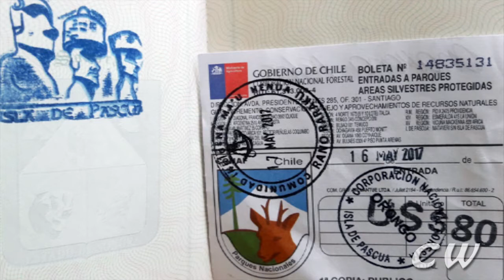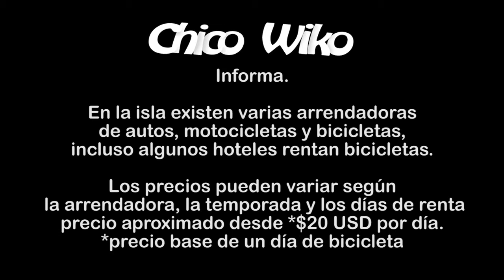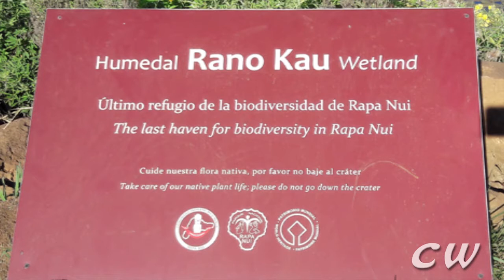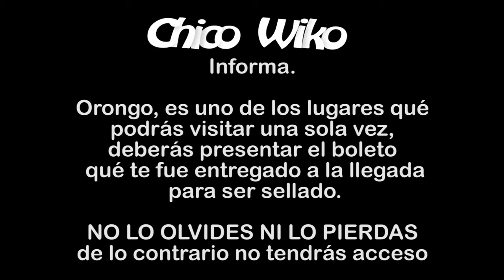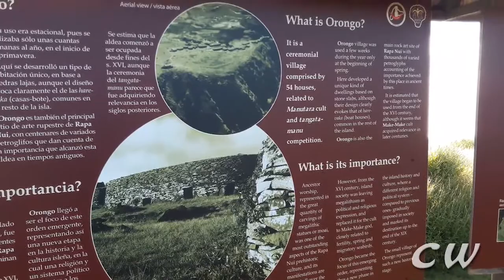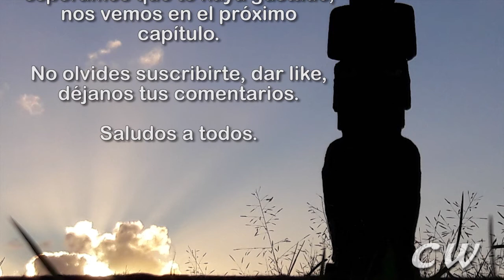La isla mágica más remota del mundo, Isla de Pascua cap. 2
Vive un pequeño viaje dentro de la Isla de Pascua y conoce mas de su cultura, costumbres, lugares que visitar y algo más.